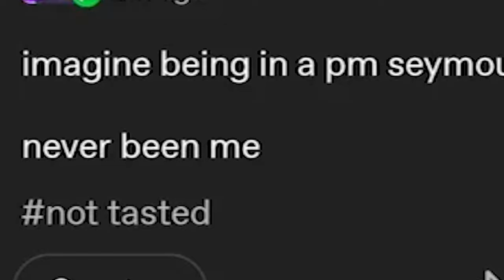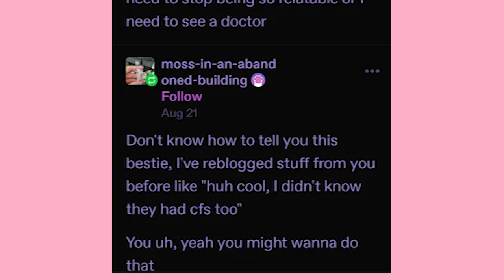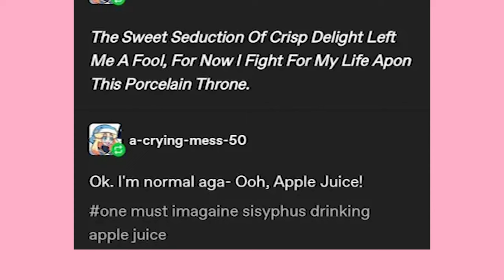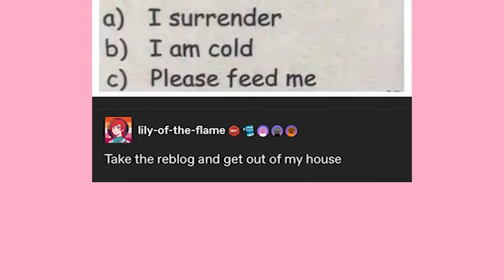Rumbln Tumbln Man